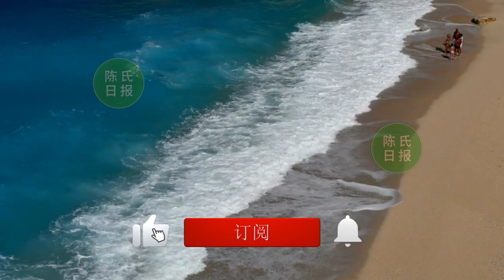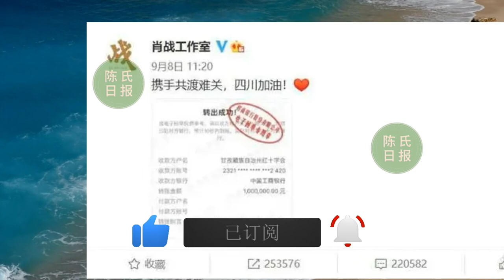【陈氏日报10月7日】“七搭”新丽，从N番到都市剧一番，肖战 出道以来资源如何？外网票选2022「亚洲美男」TOP10！xiaozhan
“七搭”新丽，从N番到都市剧一番，肖战出道以来资源如何？
大方请客，肖战犒劳《骄阳伴我》剧组，“战总”名副其实
外网票选2022「亚洲美男」TOP10！车银优竟没前十，王一博第七，肖战第三，冠军是他！